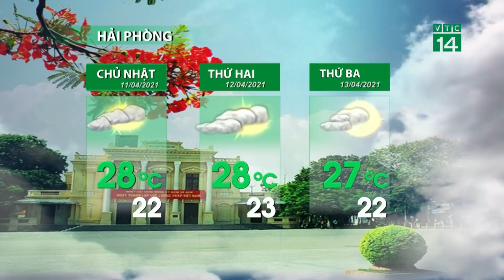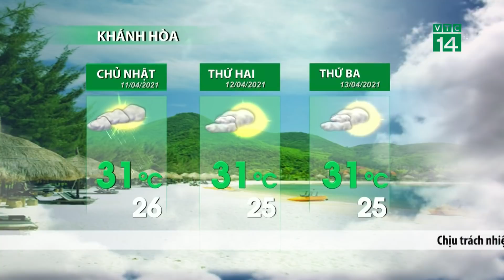Thời tiết 3 ngày tới (11/04 đến 13/04): Tây Nguyên và Nam Bộ trời phổ biến có năng | VTC14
VTC14 | Tại khu vực Tây Nguyên và Nam Bộ, thời tiết ngày mai hầu như ít biến đổi, trời phổ biến có nắng vào ban ngày với nhiệt độ ban trưa phổ biến ở mức từ 31-34 độ tại Tây Nguyên. Còn đối với khu vực Nam Bộ, nhiệt độ ban trưa ở mức 32-35 độ, riêng một số nơi thuộc miền Đông Nam Bộ nhiệt độ có thể đạt trên ngưỡng 35 độ. Sau đó từ khoảng ngày 12, ngày 13/4, do ảnh hưởng của nhiễu động mực 1500m nên khu vực nam Bộ có thể xuất hiện mưa rải rác, nền nhiệt vào ban ngày vì vậy cũng sẽ có xu hướng giảm nhẹ khoảng 1 độ.